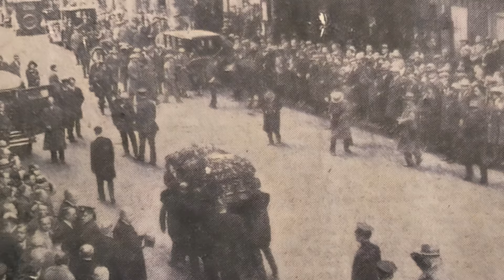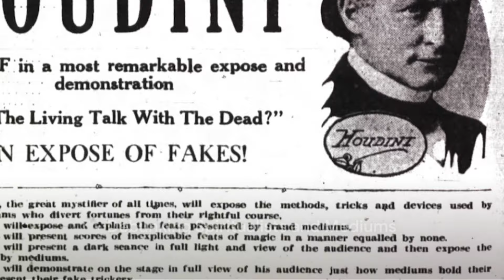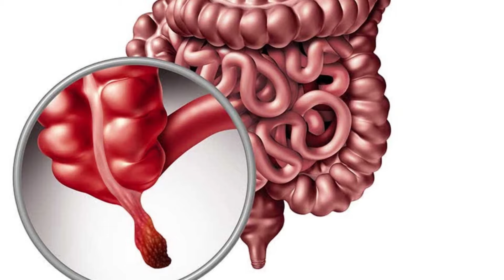How Did Houdini Really Die?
Explore the mysterious death of the Great Houdini, the world’s most famous escape artist, in this captivating video! We investigate the untold story behind Houdini’s sudden and controversial demise, diving into historical evidence to separate fact from fiction. Was Houdini’s death truly an accident, or could it have been caused by a sinister plot? Discover the shocking details, surprising controversies, and enduring myths surrounding his final days. This video reveals hidden secrets and addresses the most popular theories about his passing, leaving you to decide: was it fate or foul play?